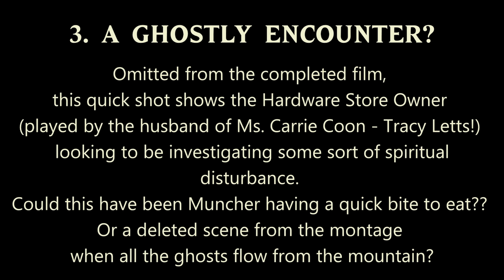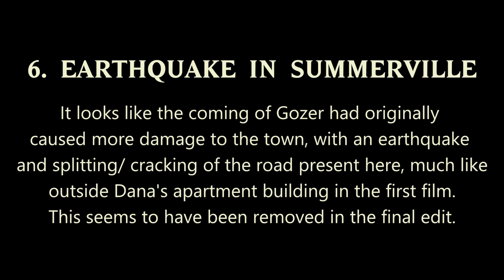Ghostbusters Afterlife - The Real Delete Scenes